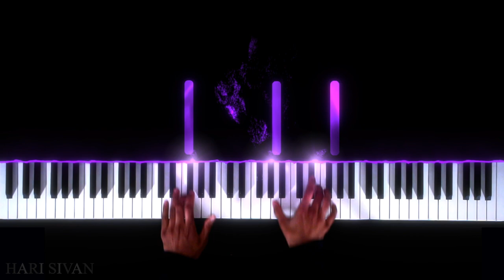Darkwing Duck (NES) - Game Over - Piano|Synthesia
"Game Over" theme from Darkwing Duck. Darkwing Duck is a platform game developed by Capcom and released for the NES in 1992. This game is based on the Disney animated television series. Darkwing Duck OST was composed by Yasuaki Fujita.

Performed by Hari Sivan
Recorded: December 21st 2020